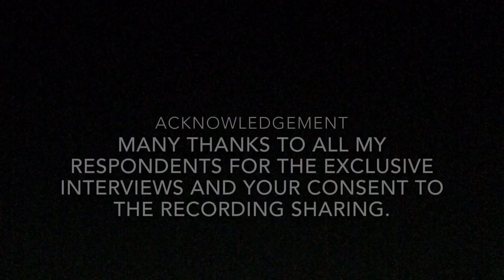Should We Help The Homeless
I witnessed The Homeless Cry For Help with lots of drama this week. All of these left one question in my mind. Should We Help The Homeless ? More videos to follow